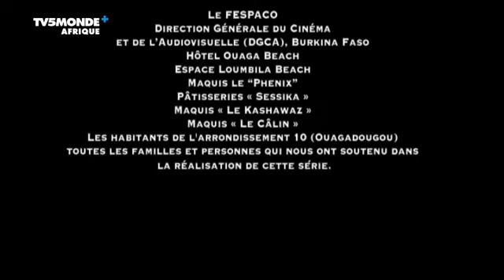Waga love saison 2 Épisode 08 Vivre ensemble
Surfant sur la vague du succès des sites de rencontre sur Internet, Sandra crée Waga Love, une agence matrimoniale. Toutefois, les riverains ne voient pas son installation d'un très bon